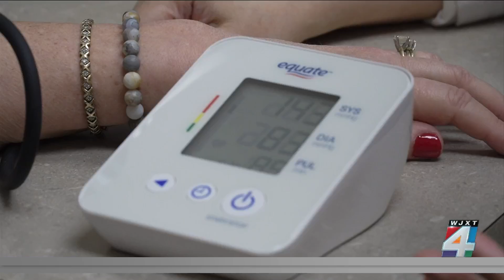How to avoid false blood pressure highs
Having high blood pressure, called hypertension, is the biggest risk for disability, dementia, and early death around the world, and in the U.S., almost half of adults have it.